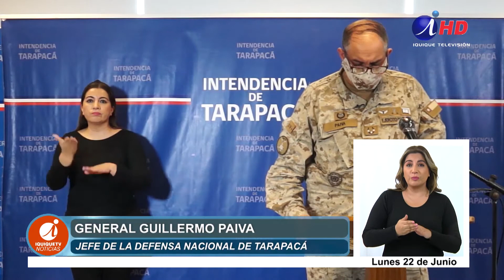Tarapacá suma 5355 casos positivos Covid 19 (22.06.2020) LENGUA DE SEÑAS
5355 personas han dado positivo al examen para detectar coronavirus en la región de Tarapacá, de los cuales 992 son los casos activos, cuando nos acercamos a los 100 primeros días de la pandemia en Tarapacá.